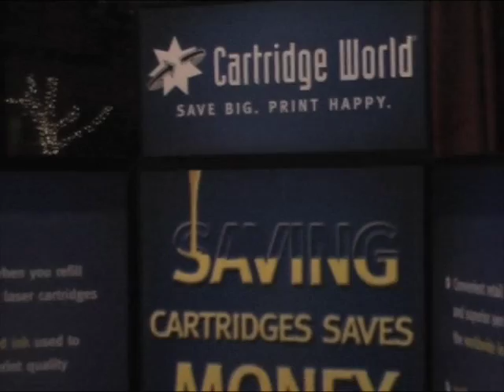infoBayArea 1-17-08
Business mixer in San Jose, fashion show by Ready-2-Models,  music/video by A-Best Entertainment and some of the top new business owners.